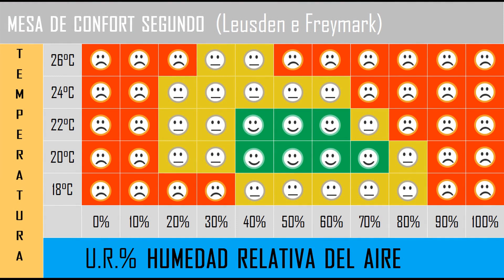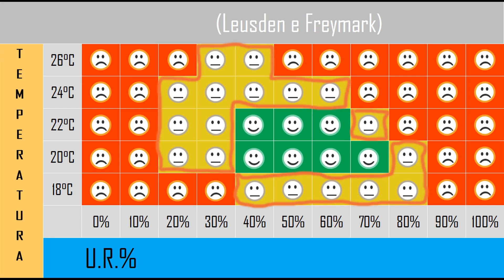Cuando usar un deshumidificador de aire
En este video, explicamos cuándo es recomendable usar un deshumidificador de aire. Verás en qué situaciones puede ayudarte a mejorar la calidad del ambiente en tu hogar, como en casos de humedad excesiva, prevención de moho y reducción de alérgenos. Descubre cómo y cuándo utilizar este dispositivo para obtener los mejores resultados.